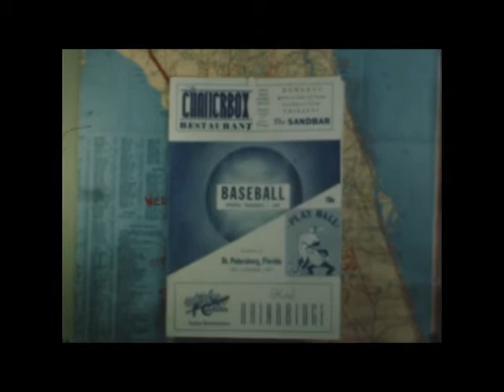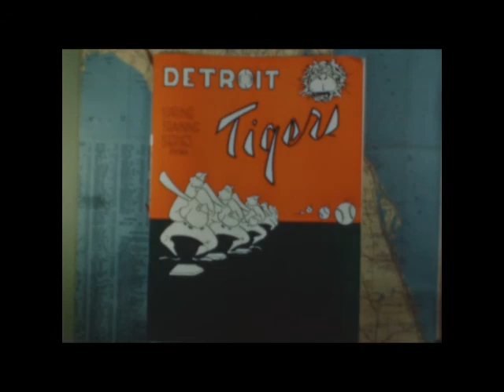1950 - Spring Training in Florida - Don Ross Movie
Mom & Dad traveled to Florida in March 1950. Among other things, they saw at least seven Spring Training baseball games, in Clearwater, St. Petersburg (Al Lang Field) & Lakeland.

This the Spring Training portion of the home movies that Dad shot in Florida.

Based on the score books and news articles that my parents saved, I believe that the games shown are:

1 ... (0:37 - 2:30) -- Boston Red Sox vs. Philadelphia Phillies (March 23). Boston won, 12-7.

Action includes:  (1:08) Ted ("Theo." in the program) Williams at the plate in the 1st inning with a runner at 3rd; he popped out to the 3rd baseman. (1:48) Next up was Bobby Doerr, whose single plates Boston's first run. #2 is seen ready to hit next. He's "Babe" Zarilla, who hit two home runs in Boston's 8-run 9th inning -- the second a grand slam that completed Boston's scoring. (1:55) The second of back-to-back Philadelphia triples -- by Eddie Waitkus -- drives home Granville Hammer in the Phillies' 1st inning. Dick Sisler drove in Waitkus, and then scored to give the Phillies a 3-1 lead. (2:18) In the top of the 2nd inning, Dom DiMaggio hit a 3-run homer, driving in Louis Stringer and pitcher Joe Dobson (who had walked).

2 ... (3:37 - 7:06) -- St. Louis Cardinals vs. New York Yankees (March 27). St. Louis won, 8-7.

Action includes:  After Chuck Diering walked and Red Schoendient's doubled him to 3rd base to open the Cardinals' 1st inning, Stan Musial (5:41) hit a bouncer to 1st base, and Diering is called out on a close play at the plate. (6:08) Joe DiMaggio triples to lead off the Yankees' 2nd inning. The next batter, Yogi Berra, promptly singles Joe in.

(7:07) Mel Allen, the Yankees' play-by-play announcer.  (Can any lip readers tell me what he's saying in this silent movie?)